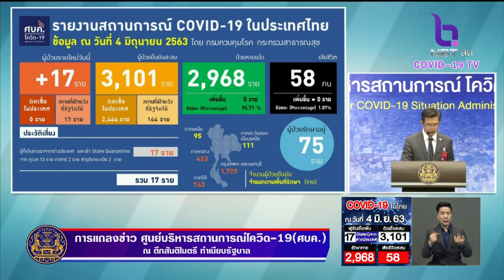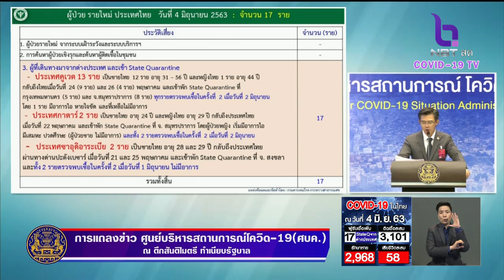ผู้ป่วยใหม่ 17 คน มาจากคูเวต-กาตาร์-ซาอุฯ- ทั้งหมดอยู่ในสถานที่รัฐจัดให้ ไม่มีผู้เสียชีวิตเพิ่ม